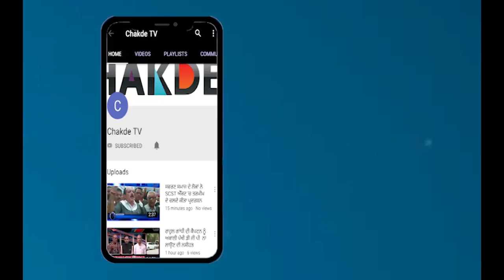Sukhdev Singh Dhindsa ਨੇ ਕੀਤਾ ਐਲਾਨ, ਬਾਦਲਾਂ ਤੋਂ ਖੋਹਨਾ AkaliDal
ਢੀਂਡਸਾ ਦਾ ਧਮਾਕਾ, ਛੋਟੇ ਵੱਡੇ ਬਾਦਲ ਨੂੰ ਪਇਆਂ ਭਾਜੜਾਂ
ਸੁਖਦੇਵ ਢੀਢਸਾ ਦਾ ਸ਼ਕਤੀ ਪ੍ਰਦਰਸ਼ਨ
ਸੁਖਦੇਵ ਢੀਢਸਾ ਨੇ ਕੀਤਾ ਐਲਾਨ, ਬਾਦਲਾਂ ਤੋਂ ਖੋਹਨਾ ਅਕਾਲੀ ਦਲ